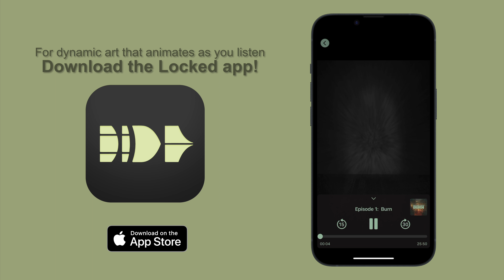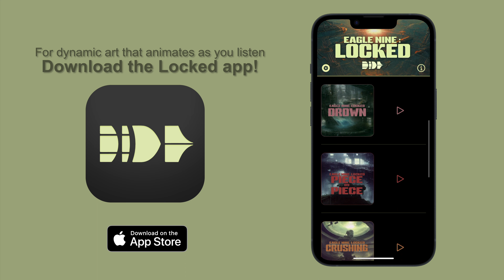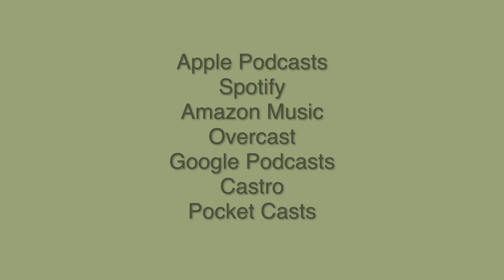Eagle Nine: Locked | Episode 8:Attack (Finale Teaser)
Fuse faces Exor in the epic first season finale of Eagle Nine:Locked.

Eagle Nine: Locked was created and written by J. L. Busa; directed by J. L. Busa and Joe Bibby; produced by Joe Bibby; associate produced by Riley Tamblyn; graphics and design by Riley Tamblyn; artwork by John Hammel. Fuse voiced by Revel Pierce. Eagle Nine: Locked is a production of Driven Catalyst.